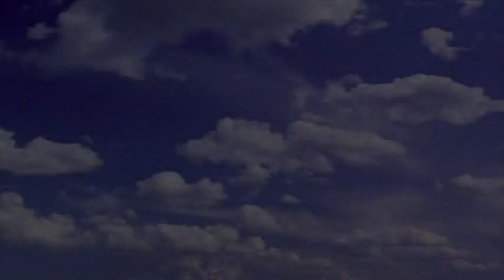WHV (1997-Present) logo with "The views expressed" details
Here's the real 1997 Warner Home Video logo, which is now in widescreen format. Followed by the new details, which says "The views expressed in the interviews and/or commentary are solely those of the individuals providing them and do not represent or reflect the opinions of Warner Bros. Entertainment, LLC., its parent, affiliates or employees.", which I typed in Times New Roman font (with bold) in Windows Movie Maker (Windows 8 edition), snapshot a picture, uploaded a picture to YouTube video editor. I created this video with the YouTube Video Editor